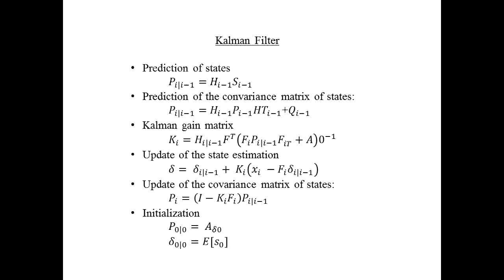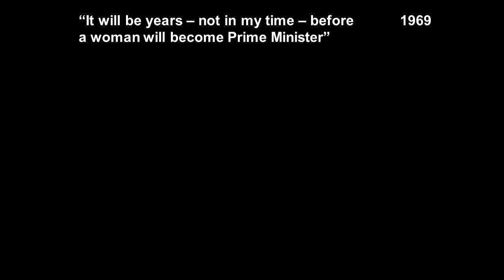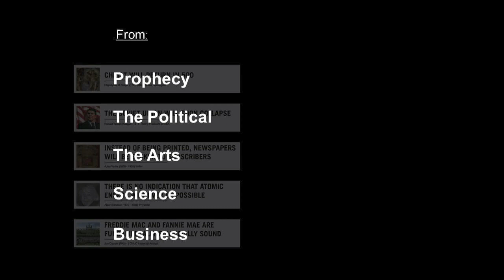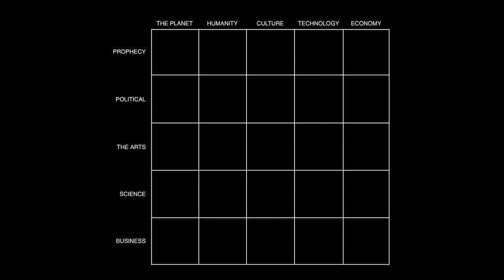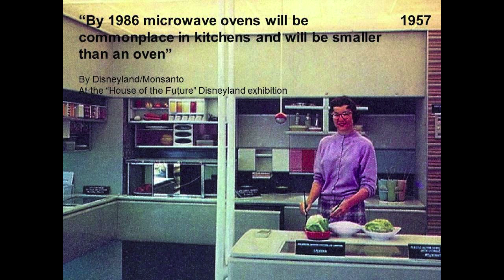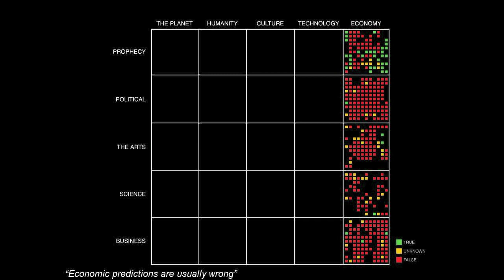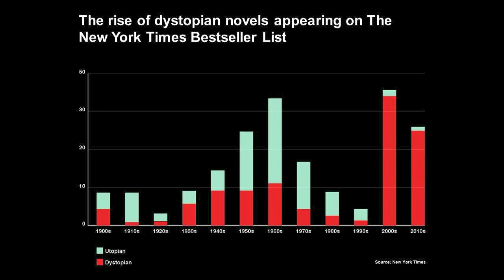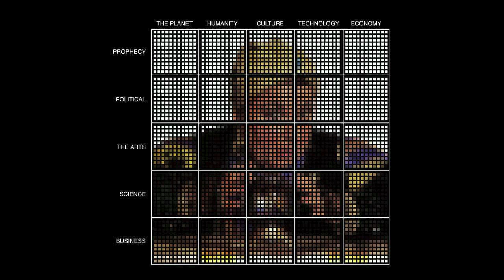Foresight in Hindsight: Reinier de Graaf at TEDxHamburg